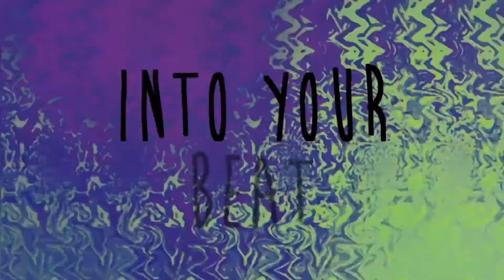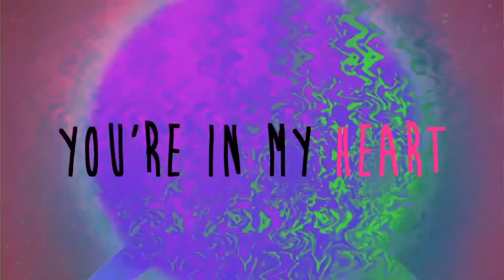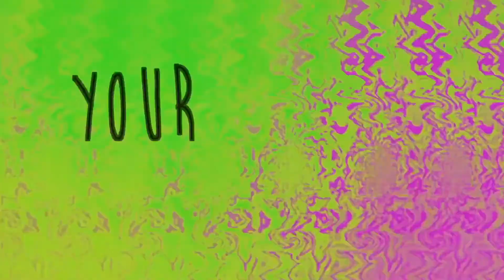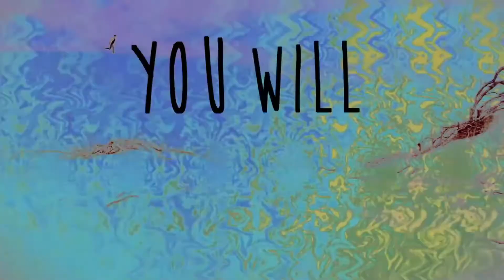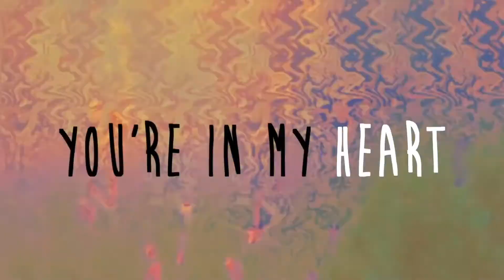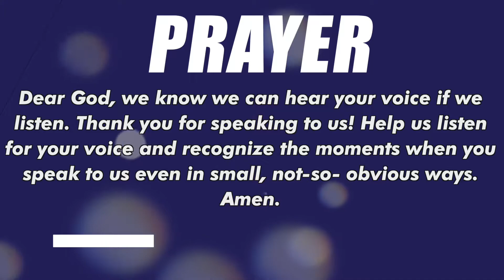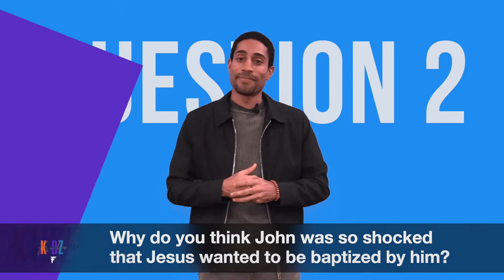Freedom Kidz | Worship Experience | January 9, 2022